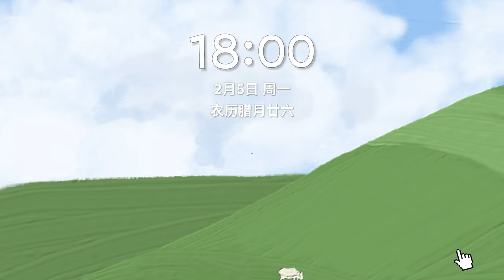張棟樑Nicholas Teo｜2024小年夜春晚Vlog｜vlogvideo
◆更多消息關注張棟樑官方社群：
★張棟樑Tik Tok：@nicholas4teo